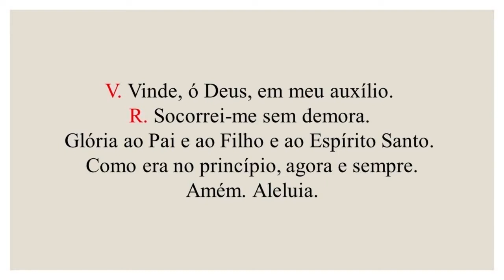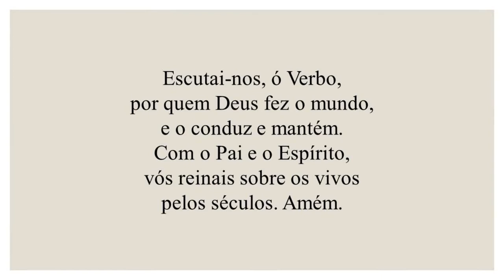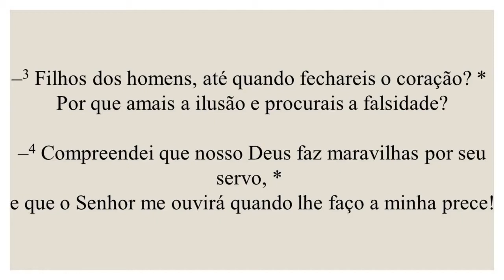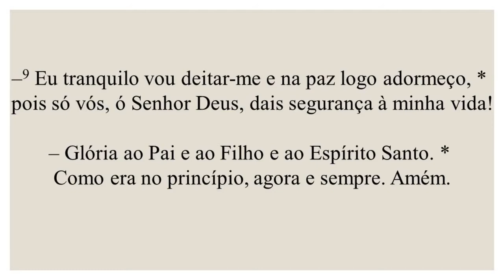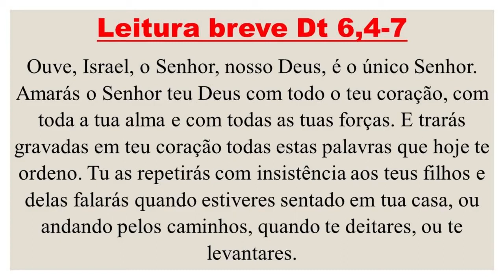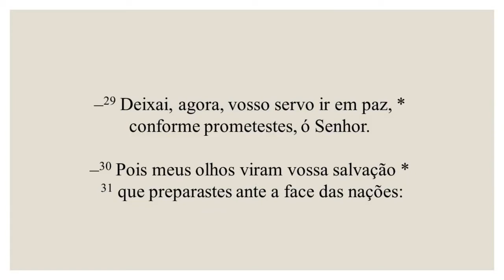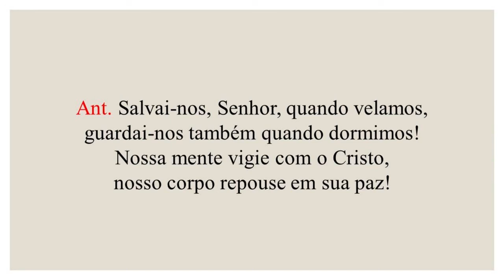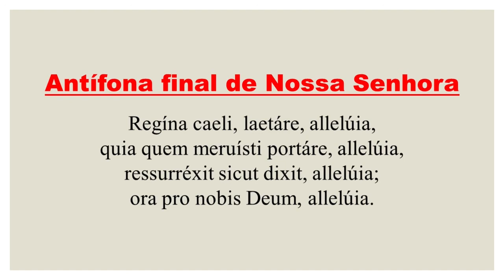I Completas - 07 de Maio de 2022| 4ª Semana da Páscoa| 4ª Semana do Saltério